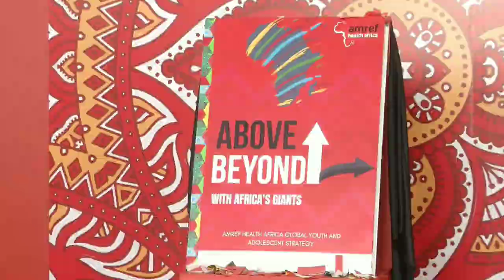Amref Health Africa Global Youth and Adolescent Strategy 2021-2022 Highlights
Young people should be at the forefront of global change and innovation. Empowered, they can be agents of catalytic development in their respective communities and beyond. With the immense potential of over 420 million young people aged between 15 and 35 years in the globe, Amref Health Africa is increasing its focus and investment in addressing their pressing health needs. The drum is beating for Africa’s Giants and we listened.